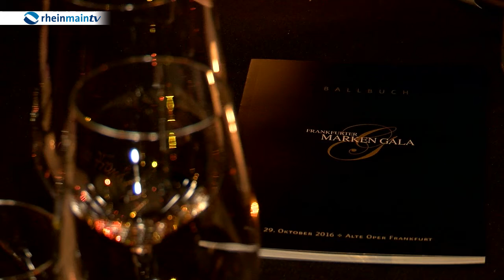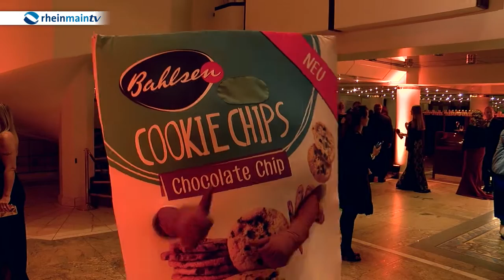knackige Marken Gala 2016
Slogans wie: „Nicht nur sauber sondern rein“, oder „guten Freunden gibt man ein Küsschen“ kennen wir alle. Das sind nur einige Beispiele für  gelungene Werbekampagnen von unterschiedlichen Marken. In der Alten Oper Frankfurt fand am Wochenende die Markengala statt, die Herausragende Marken im Land auszeichnet. Der Marketing Club Frankfurt hatte zum 11 Mal geladen um den Gewinner des goldenen Brandeisens „nur echt 52. Zähnen“ gebührend zu feiern.